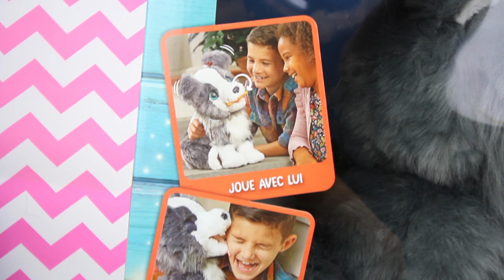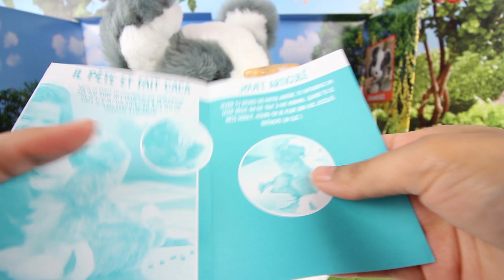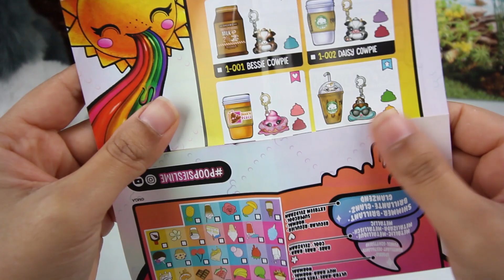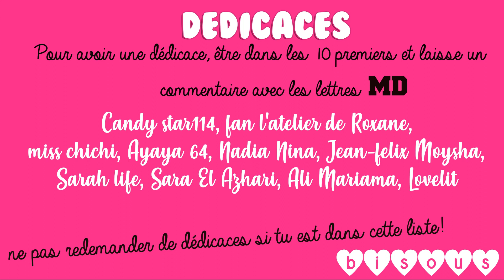Ricky le Chien intelligent Interactif + Poopsie Unicorn Slime Surprise Blind Bag Diy Licorne Slime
Hey! Dans cette vidéo, nous allons découvrir un jouet pas comme les autres, il s'agit de Rocky le chien le plus intelligent qui ne veut que jouer et s'amuser! Et enplus, nous allons ouvrir une boite surprise de Poopsie Slime Surprise!

JOUETS :
Ricky le Chien
Poopsie surprise

Merci :)